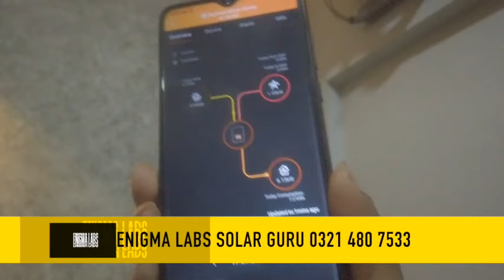Don't Buy Solar Inverter Until You See This In Pakistan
ENIGMA LABS SOLAR 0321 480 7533

Installation Engineer: Musa

Installer: Sadeeq

Net Metering: Rs 1,35,000

10KW Solar System 5 Years Solar Inverter Warranty, 10 Years Solar Panels Warranty. Boring, Earthing, Lighting Arrester, SPIDS, Breakers, Wiring, Installation, 14G Structure Rust Proof, Zero Export Meter, Net Metering Green Meter (Lessco Installation Time 3 Months Minimum).